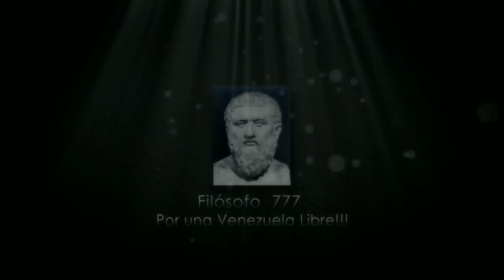FILOSOFO777: OJO ESTO ES MUY SERIO ACTUEMOS CON DICHA SERIEDAD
Y DESCARGAS EXCELENTES LIBROS *** GRATIS ***